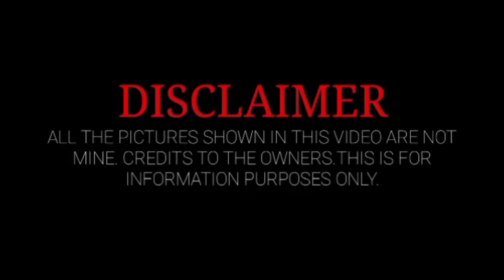HALA! BAKIT LUMIPAT ! EAT BULAGA TRADEMARK AT ITS SHOWTIME DECEMBER 8,2023 LIVE TRENDING